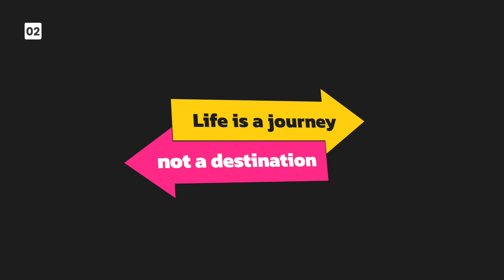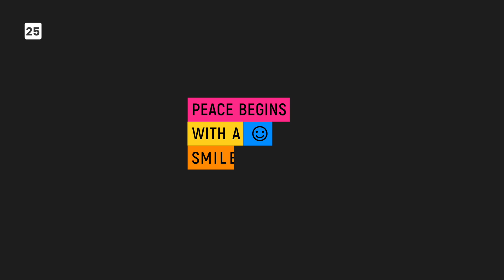Content Preview of Colorful Text Boxes for Final Cut Pro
Make visual impact in an instant with Colorful Text Boxes for Final Cut Pro.

The Templates are focused to make your content shine without the monotony of basic titles.